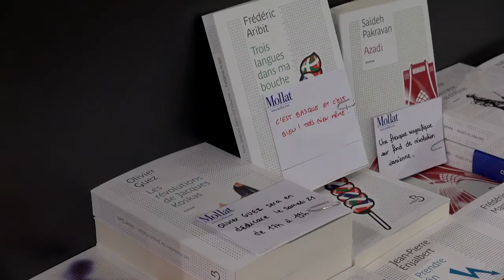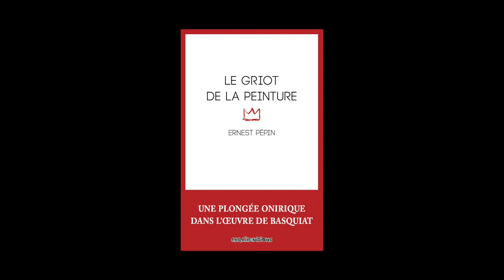Ernest Pépin - Le griot de la peinture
À l'occasion du Salon du Livre de Paris 2015, Ernest Pépin vous présente son ouvrage "Le griot de la peinture" aux éditions Caraïbéditions.